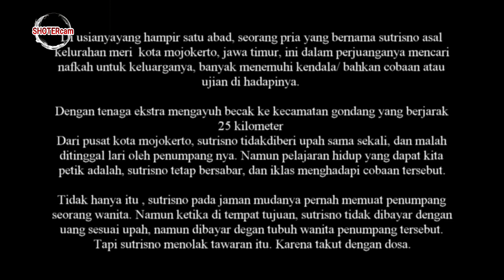BELAJAR SABAR Lan NRIMO ING PANDUM DARI PENGAYUH BECAK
Di usianyayang hampir satu abad, seorang pria yang bernama sutrisno asal kelurahan meri  kota mojokerto, jawa timur, ini dalam perjuanganya mencari nafkah untuk keluarganya, banyak menemuhi kendala/ bahkan cobaan atau ujian di hadapinya.

Dengan tenaga ekstra mengayuh becak ke kecamatan gondang yang berjarak 25 kilometer
Dari pusat kota mojokerto, sutrisno tidakdiberi upah sama sekali, dan malah ditinggal lari oleh penumpang nya. Namun pelajaran hidup yang dapat kita petik adalah, sutrisno tetap bersabar, dan iklas menghadapi cobaan tersebut.

Tidak hanya itu , sutrisno pada jaman mudanya pernah memuat penumpang seorang wanita. Namun ketika di tempat tujuan, sutrisno tidak dibayar dengan uang sesuai upah, namun dibayar degan tubuh wanita penumpang tersebut. Tapi sutrisno menolak tawaran itu. Karena takut dengan dosa.

Lihat juga video di channel youtube shotercam : PENGAYUH BECAK USIA 89 TAHUN